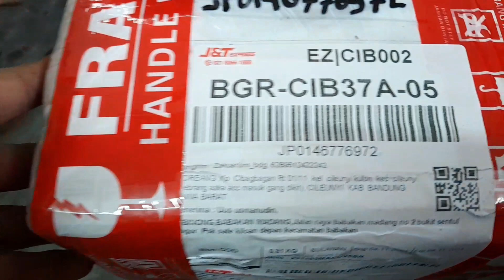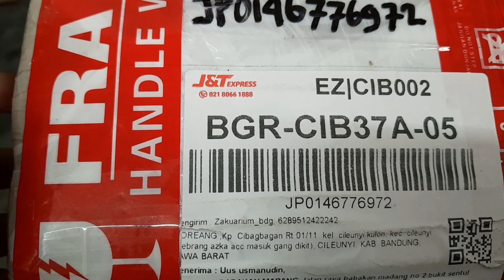unboxing Chana auranti dari shope 100% asli no tipu²#snakehead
Di video kali ini saya akan share pengalaman saya beli chana auranti di shope  100%asli